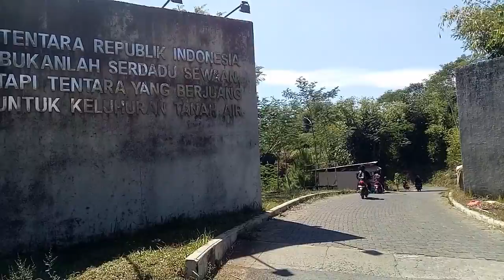BPP Slogohimo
Touring museum Jendrl Sudirman Pacitan